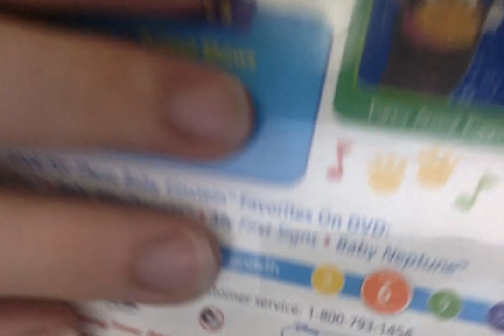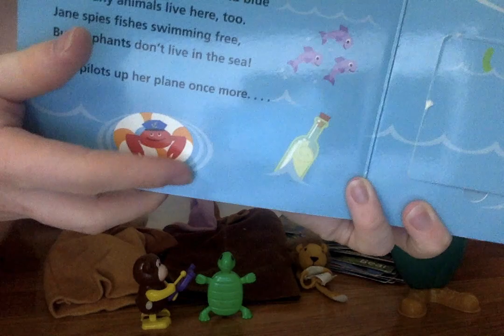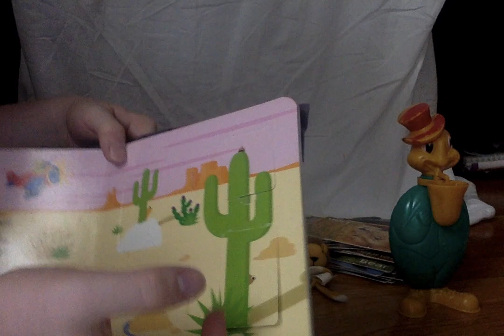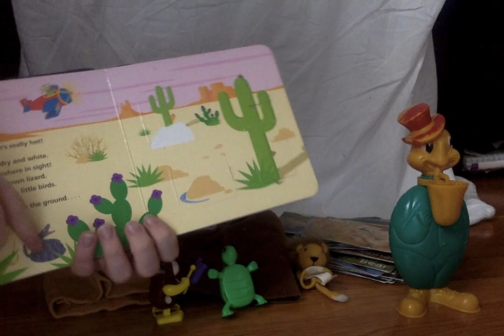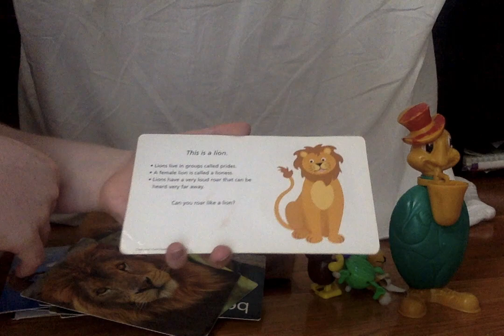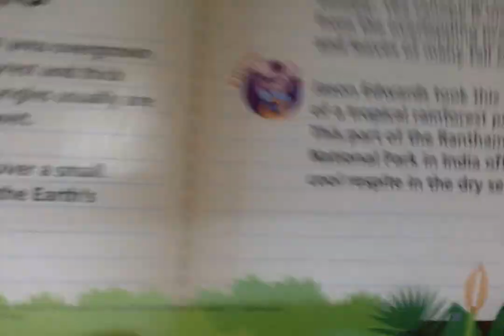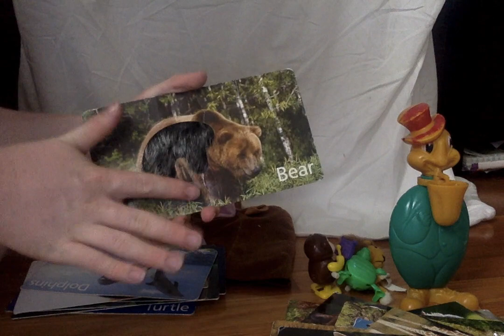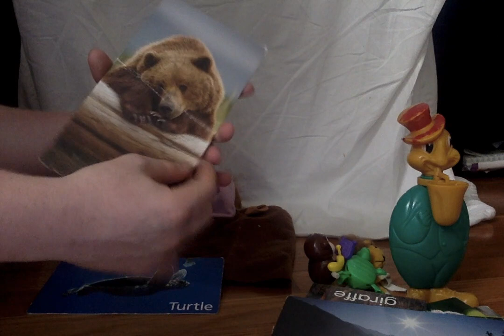4# world animal review